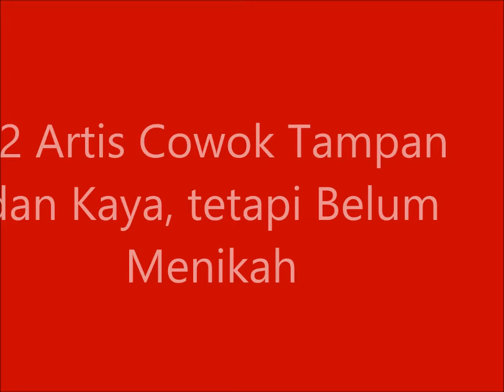12 Artis Tampan dan Kaya, tetapi Belum Menikah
terimakasih 12 artis tampan dan kaya, tetapi belum menikah. siapa sajakah mereka?
kita doakan semoga dapat jodoh yg di inginkan ya,...
amin